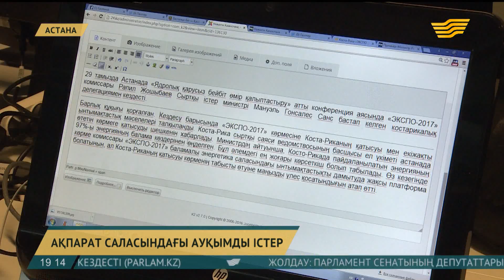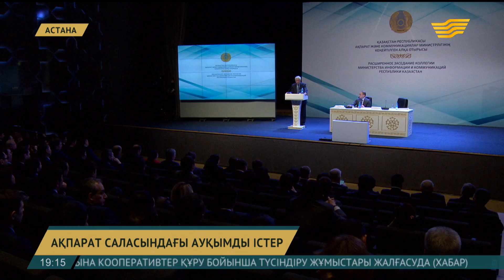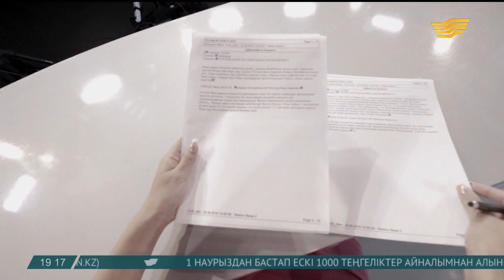ҚР АКМ 2016 жылы жүргізілген жаңартудың қорытындысын жасады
Теле, радио және баспа қызметтері көрермендердің сұранысына сай жұмыс істеулері тиіс. Халық назарына барынша көп отандық телевизиялық туындылар мен танымдық материалдар ұсынылуы қажет. Жаңалықтар ақпараттық-сараптамалық бағытта, ал көңіл көтеретін бағдарламалар мән-мағыналы әрі сапалы болуы басты талап. Ақпарат және коммуникациялар министрлігінің кеңейтілген алқа мәжілісінде осы мәселелер талқыланды.

Ақпарат тарату саласын үнемі дамытып отыру заман талабы. Бұл мақсатта елде атқарылған іс аз емес. Телеарналар біртіндеп жоғары сапалы HD форматқа көшіп, баспа газет-журналдар түрлі түсті бояуға боялып, радио және интернет ресурстары желілерінің таралу ауқымы кеңейді.

Заманауи телекоммуникациялық инфрақұрылым құрудың нәтижесінде интернет қолданушылар саны 72,9 пайызға жетіп, 3 және 4G желілері қарқынды дамып, абоненттер саны 14,2 миллионға жетті. Жыл соңына дейін бұл 4G желісімен барлық аудан орталықтарын қамту жоспарлануда. Сондай-ақ биыл ел аумағында 244 радио-телевизиялық станциялар орнатылып, цифрлық хабар тарату жүйесі жаңғыртылады.